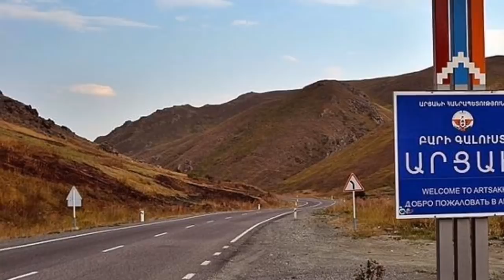Էլ չեմ լռելու! Սասունի սարսափելի ցունամին. Նիկոլը ապշած է